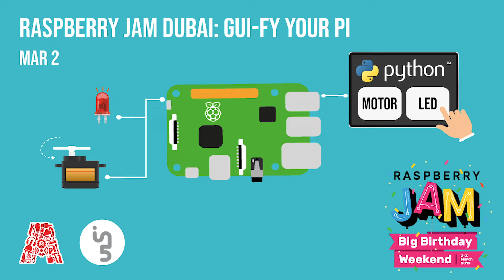Raspberry Jam Big Birthday Weekend 2019: GUI-fy Your Pi - Teaser Video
Everybody’s favorite single board computer, the Raspberry Pi, turns seven in March! To celebrate the occasion, the Raspberry Pi Foundation is coordinating a global network of events or ‘Raspberry Jams’ over the same weekend in 30+ countries for enthusiasts, and the Assembly will host a UAE edition. (For a full map of events check out
 The event is free of charge and open to all - you can bring your own Pi if you like but we’ll have plenty on hand.  We’ll take you through a tour of all the projects the Assembly has built with this simple and inexpensive but versatile device over the years.  To make it even more interesting, we’ll run a special hands-on workshop on how to create a graphical user interface for your Pi in Python using the TkInter toolkit.  This will let you ditch the command line and control Pi-connected hardware directly from a custom GUI.